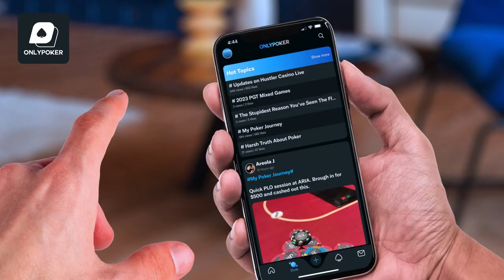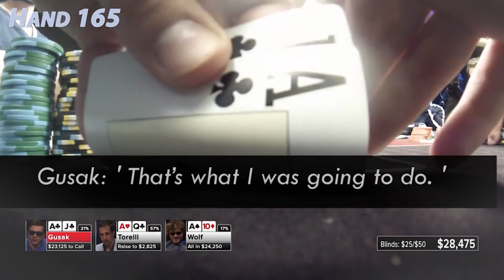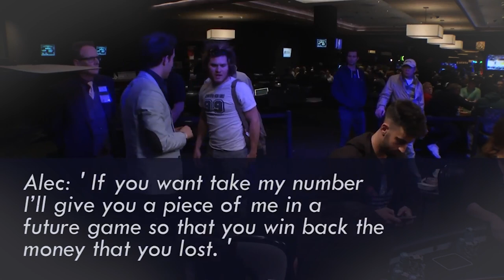THE NICK VERTUCCI SHOW "ALEC TORELLI DISCUSSES 'THE HAND'! " #040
In this week's episode, Alec Torelli discusses dropping out of college for poker, his life in Italy, and his controversial hand against Wolf! (filmed 2/17/23)

Connect with a community of poker lovers with ONLYPOKER.

0:00 Intro
2:15 All about Alec
4:46 Italian Love
8:15 around the world
12:31 Checks in the mail
17:25 Newsletter
24:16 Start of a Poker Career
32:22 B2B Champ
42:10 Variance
59:41 THE HAND
1:26:49 Backlash
1:35:31 Superlatives
1:46:03 Closing